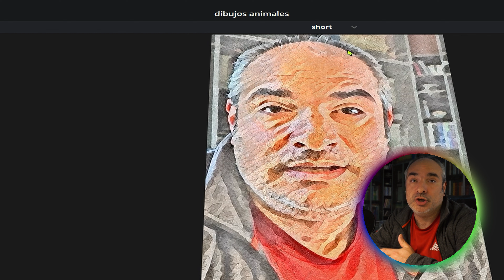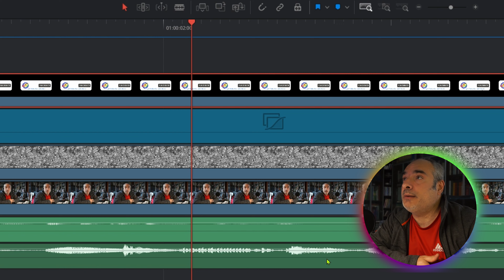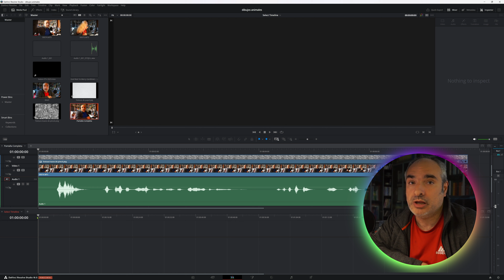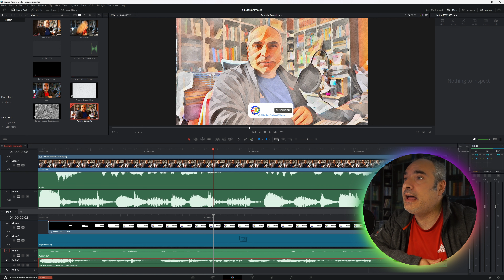Trabajar con dos líneas de tiempo simultáneas con Davinci Resolve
En el vídeo de hoy aprenderás a trabajar de manera simultánea con dos líneas de tiempo en el programa Davinci Resolve, una opción que te permite compartir clips entre líneas con tan solo arrastrar.